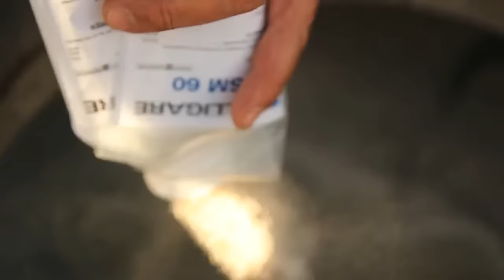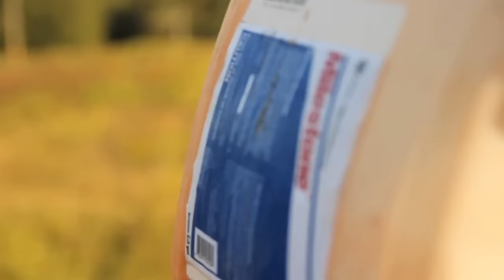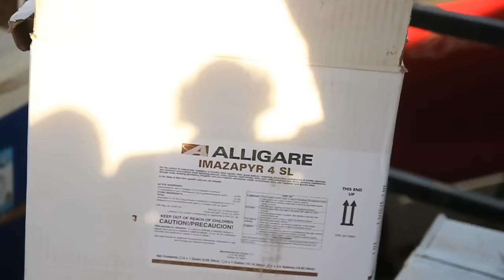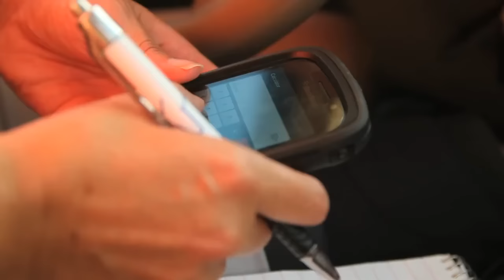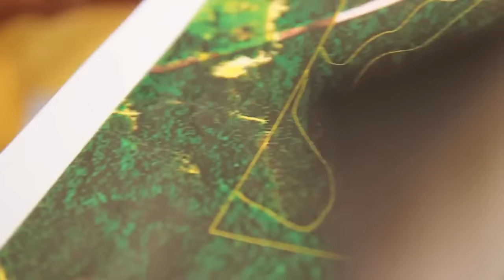Aerial Spraying - The Management Advantage #45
Site prep is a vital component of the success of anything you plant. Whether it's a backpack sprayer for a half acre food plot, a tractor pulling a tank in an 80 acre field, or a helicopter aerially applying chemicals to a clear cut, preparing a location for planting might take extra time and money to start, but will benefit you in the long run.

In the south, fresh clear cuts quickly become infested with young hardwoods and Kudzu. While a lot of the young vegetation that begins growing in these clear cuts it great deer food, there comes a time when the landowner needs to plant another crop of trees just as a farmer plants corn. Tractors and sprayers aren't often feasible in these areas because of the rapid regeneration of plants, but helicopters provide the answer.

Custom Air provides this service to landowners looking to prepare areas for pine establishment. A clean weed free seed bed is just as important for trees as it is for any other plant. The technology used allows the pilot to see where he has already sprayed eliminating wasted chemical and providing a complete kill. Pines are not only used for recreation and hunting in the south, but as a crop as well. They need to be provided with the best environment possible to maximize their return. The first step to helping them achieve this goal is to plant them in a well prepared area.

Watch this and more wildlife management videos Be sure to sign up for our weekly updates that will send our newest wildlife management videos and articles straight to your inbox!